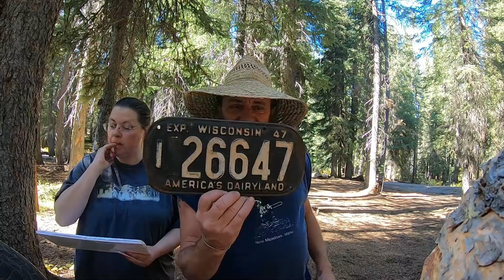IDIOTS on The Mountain & HILLBILLY GOES OFF ... NOT A FAMILY FRIENDLY VIDEO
Today on The Crick Bottom we head up to run the fences and before we even got to the first fence we had to go in another way because our road was closed the first fence was smooth and good BUT the Next one Not So Much. My Ol' Hillbilly was not to Happy and THEN He REALLY Wasn't HAPPY...As he was editing I sat down and talked him into cutting a LOT of things out He tends to have a potty mouth when things like this happen...So Here we go
 Make sure and Get Your Order in for Your Copy of AMERICAN DREAMS

  PLEASE Stop in at our Daughter Karra's Channels and tell Her Maw & Paw Say HOWDY

Also make sure to go over to instagram and check out Our Son Kevyn's world_of_fungi

CUSTOM WOOD WORK You can Contact Stacey The Wood Worker

Check out our Friends at Silver Stag for all your Handcrafted Made in The U.S.A. Field Gear
Tell them The Idaho Hillbilly sent you

Also Make sure You Get Your Post Card in For The Next Drawing
                  Council, Idaho 83612